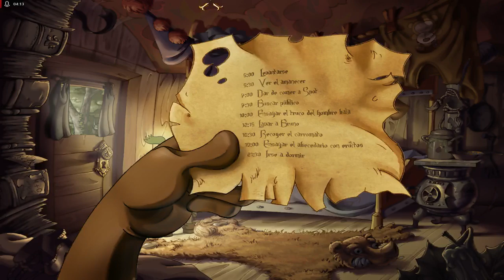The Whispered World | Gameplay en Español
Sadwick se retuerce por las noches con una persistente pesadilla en la que el mundo se derrumba bajo sus pies. Una noche esta pesadilla le desvela una terrible predicción.

«««««««««««««o»»»»»»»»»»»»»

💻 Mi PC 💻
SO: Windows 11
Procesador: Ryzen 5 3600
Gráficos: AMD Radeon RX 6600 8GB GDDR6
Ram: Kingston FURY Beast DDR4 32GB 4x8GB CL16 3200MHz
Micrófono: HyperX SoloCast
WebCam: Trust GXT 1160 Vero